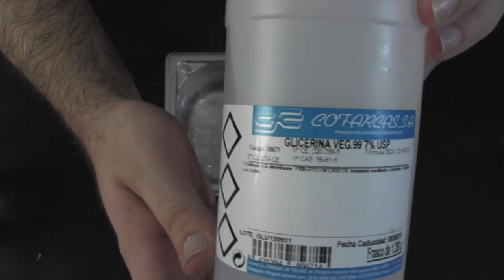Tutorial DiY caracterización: carne artificial con gelatina y glicerina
Tutorial para aprender a hacer carne artificial que, cuando solidifica, genera una textura flexible pero muy adaptable a la piel. Ideal para usar con moldes para hacer prótesis o calentándola para aplicar sobre la piel.

Necesitaremos:
Gelatina
Glicerina
Agua
Pistola de calor
Maquillaje en crema
Recipiente y paletina para mezclar